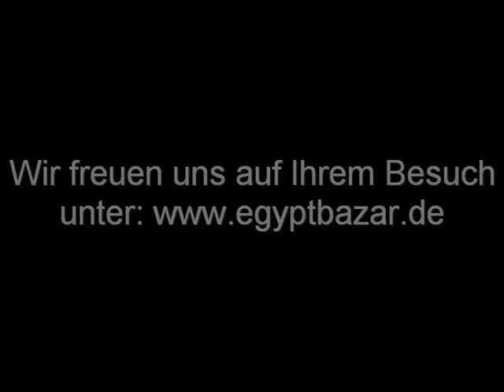Orient Dream made by Egypt Bazar Online Shop Orientalische Kleider aus 1001 Nacht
Egypt Bazar Online Shop  präsentiert orientalische, arabische und islamische Kleidungen wie Abaya, Kaftan, Hijab, Niqab, Isdal, Kopftuch und vieles mehr!